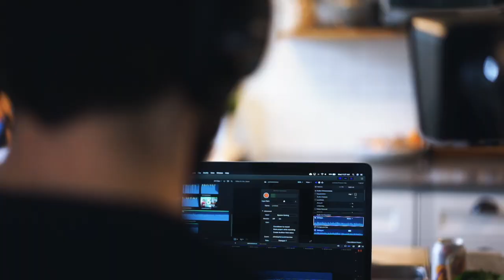The HARD Choice - Carbon VS Stainless Steel Knives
Show Notes:
Misono UX-10
Victorinox Fibrox Pro

💌Send me mail:

Justin Khanna

212 Broadway E Unit 22725